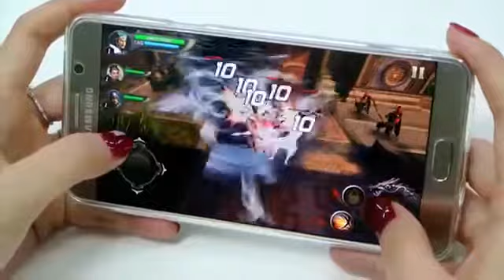Three Kingdom Of Blade Unreal Engine 4 Mobile Game